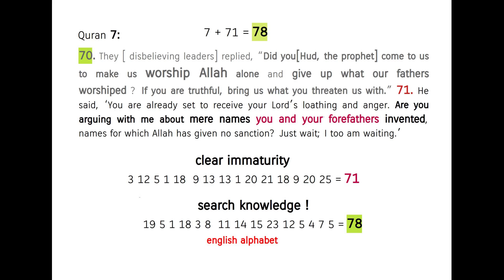the consensus of Kant and prophet Hud: Have the courage to use your own reason! Quran's Miracle 7:71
Immanuel Kant (born Emanuel Kant; 22 April 1724 – 12 February 1804) was a German philosopher and one of the central Enlightenment thinkers.